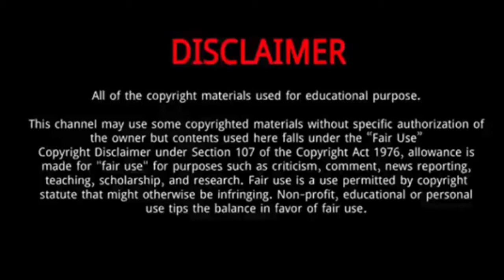Curtis Jones || 15 Thing You Need To Know About Curtis Jones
Curtis Jones is an English professional footballer who plays for Premier League club Liverpool.
He has often played as a midfielder for the famous football club.
Curtis Jones was born on 30 January 2001 in Liverpool.
He is the youngest of four childen born to his mother.
Having grown up in the centre of Liverpool, Jones joined Liverpool at the age of nine.